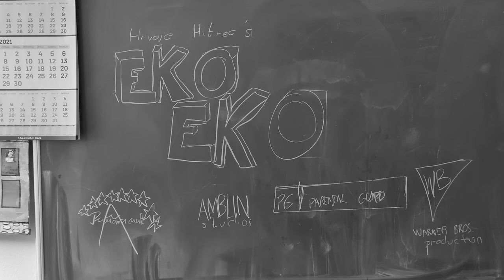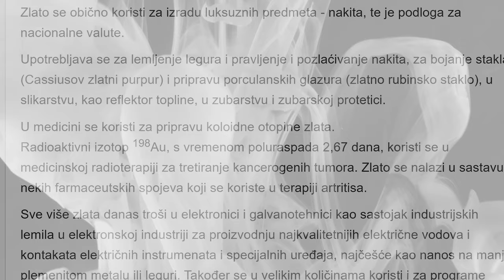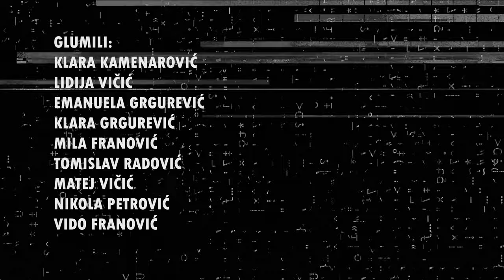Hrvoje Hitrec: Eko Eko (radiodrama u slikama)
Novi projekt mladih Kotorana koji se okupljaju na hrvatskoj nastavi.

"Eko Eko" je znanstvenofantastični dječji roman Hrvoja Hitreca, jednog od omiljenih hrvatskih romanopisaca i scenarista. Mi smo vam odlučili prikazati početak priče, odnosno susret djevojčice Vesne s vanzemaljcem Ekom Ekom.

Napomenuli bismo da je "Eko Eko" roman s poukom jer nam njime autor želi poručiti kako da se borimo sa zagađenjem na Zemlji. Baš kao i mi, on vjeruje da djeca mogu biti nositelji promjene.

Pitajte što vas zanima!